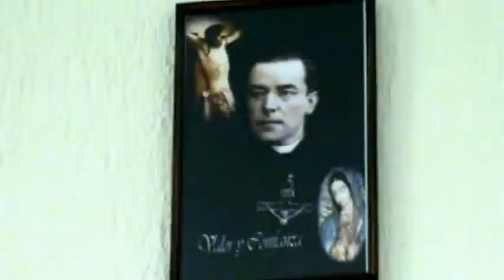Tema de Nadia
Alumnos del Colegio Antonio Plancarte interpretando en la flauta dulce el tema que hiciera famoso la gimnasta Rumana. Nadia comaneci